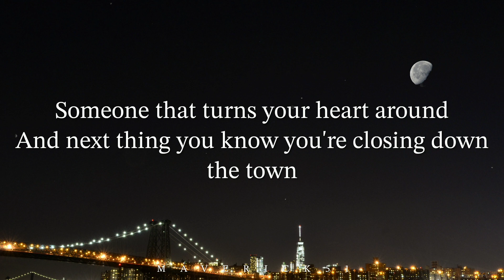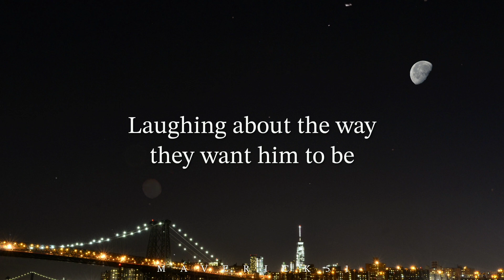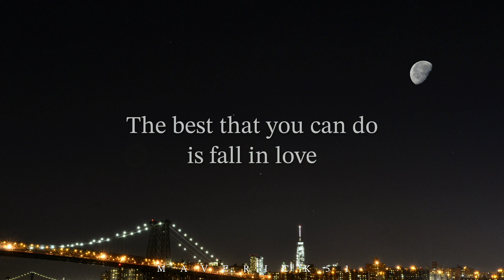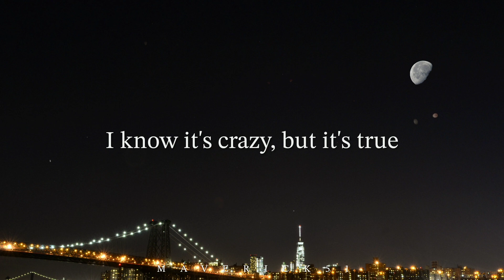Arthur's Theme (LYRICS) by Christopher Cross